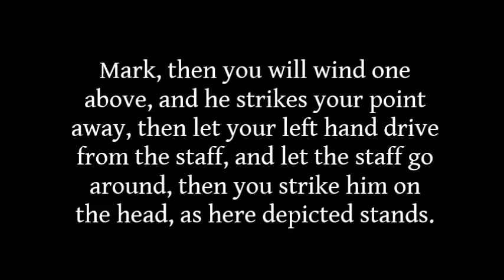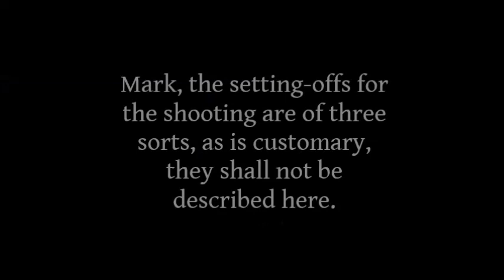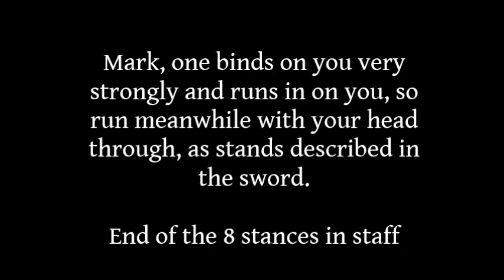Antonius Rast's Staff Techniques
8 stances in the staff.